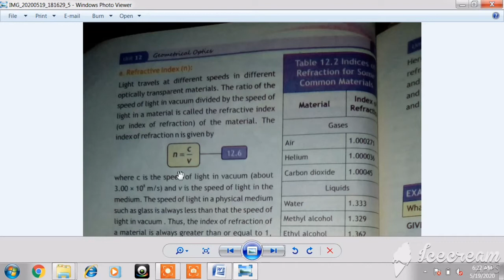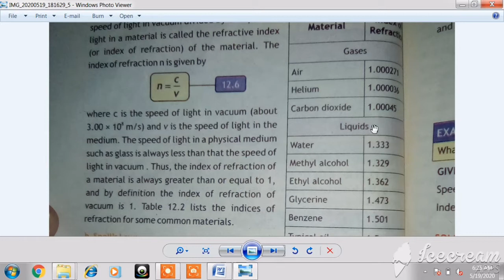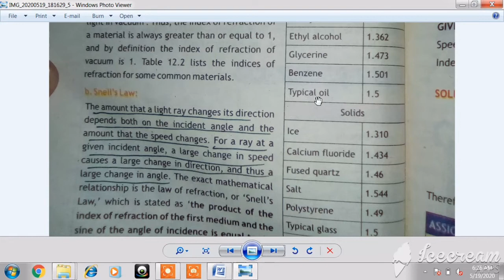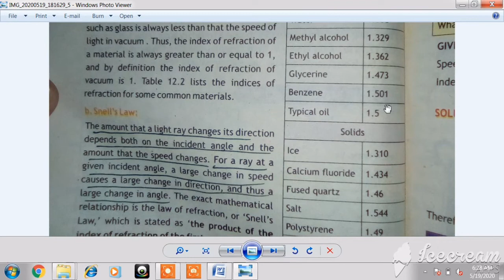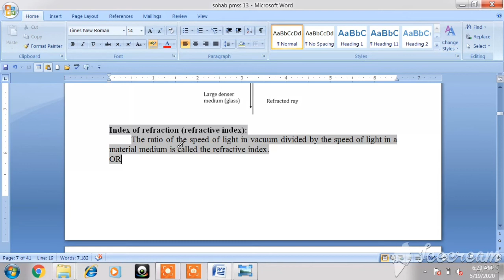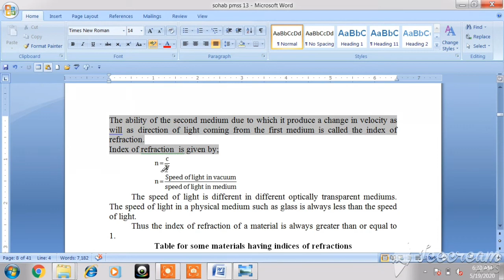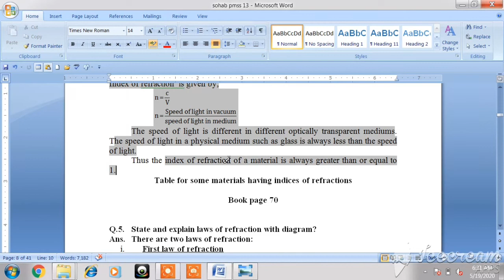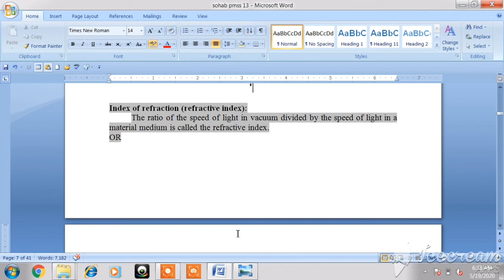physics lecture 53 unit 12 topic refractive index